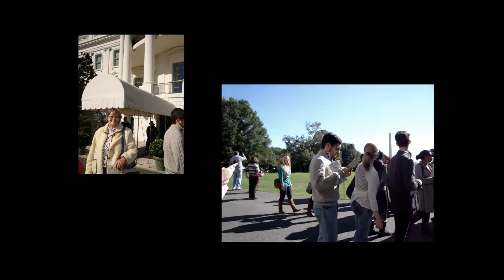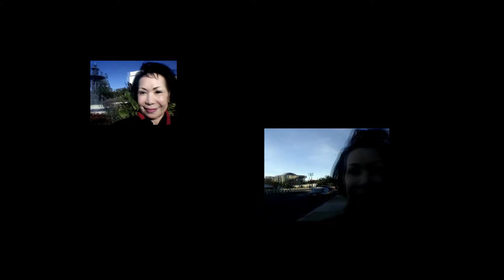WHITE HOUSE AND WASHINGTON,DC TOUR - FALL 2012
Proshow by T. LuVan TranVanDon